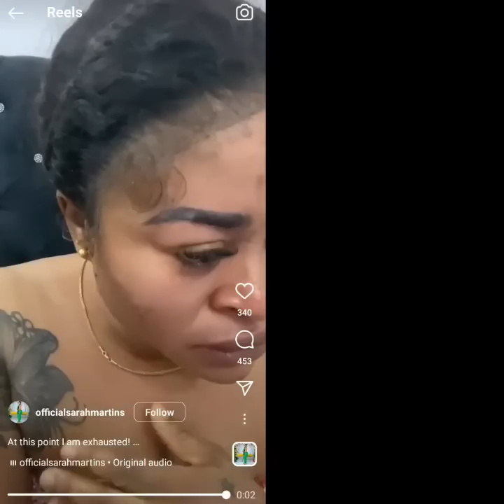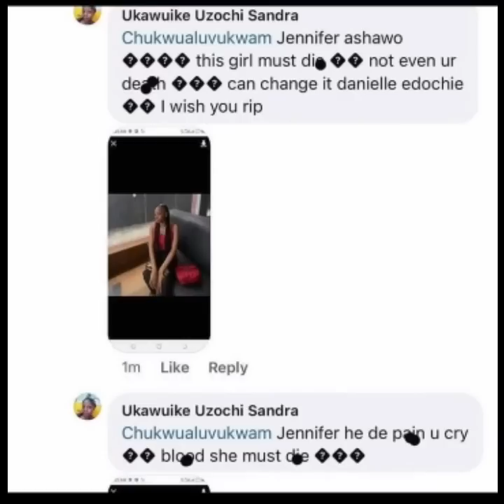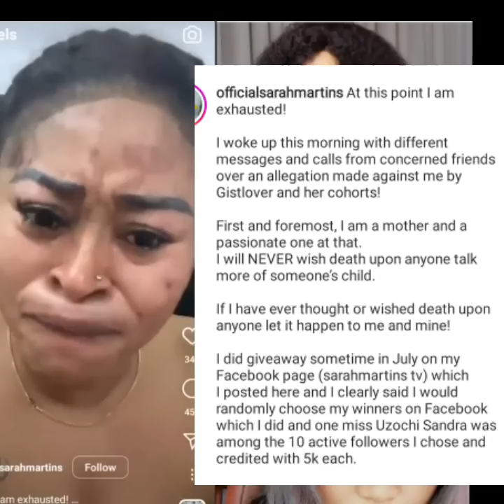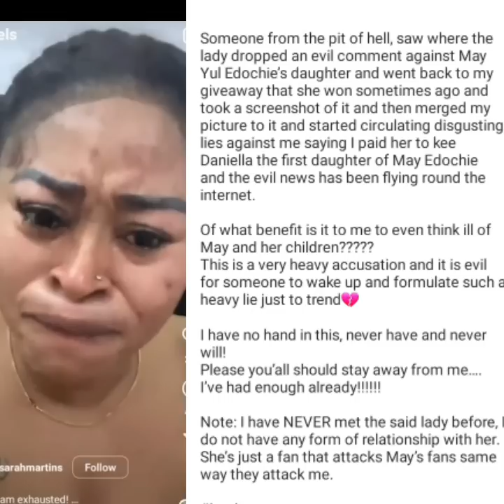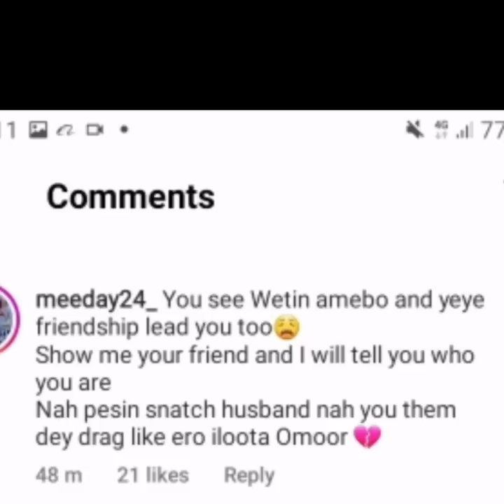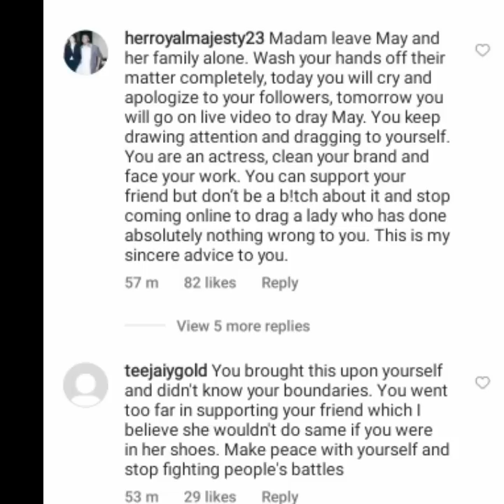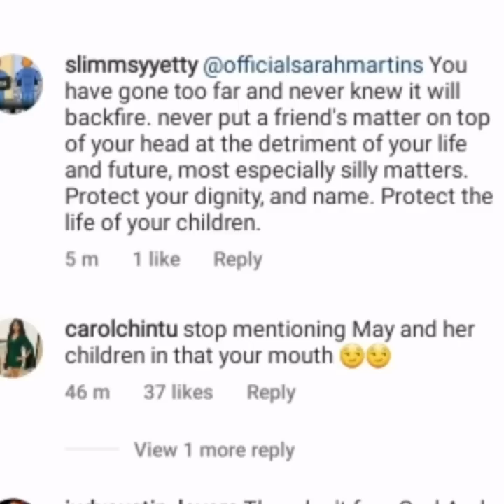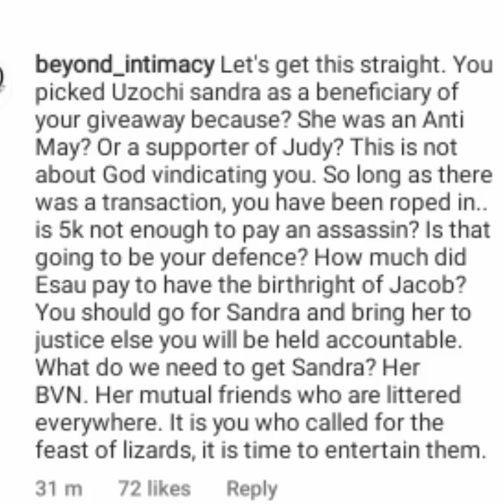Sarah Martins tearfully clarifies aIIegations of sponsoring an @ttack on Daniella, May 1st daughter.